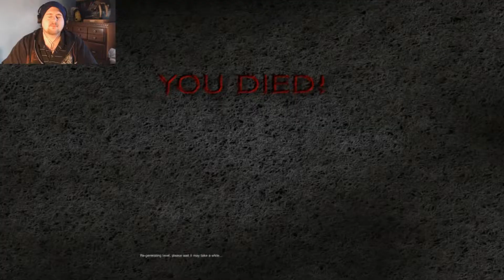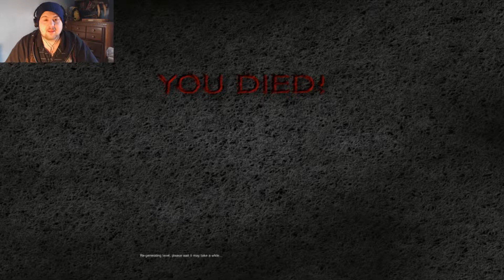Moar Spooky tunnels! The Unkown!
Here is an awesome little spookfest called The Unknown. Free game on gamejolt. This game was crafted in 48 hours and is a testament to the budding survival horror indie game industry. Play for yourself and let me know what you think. Enjoy